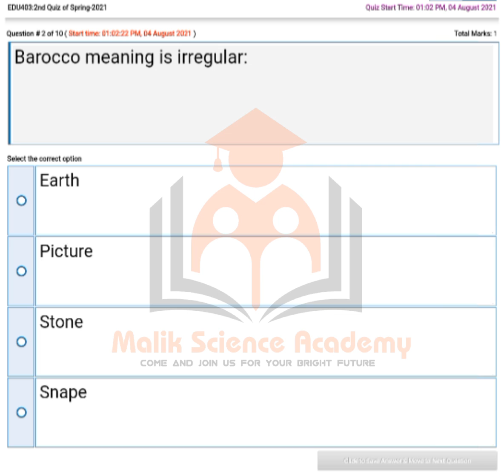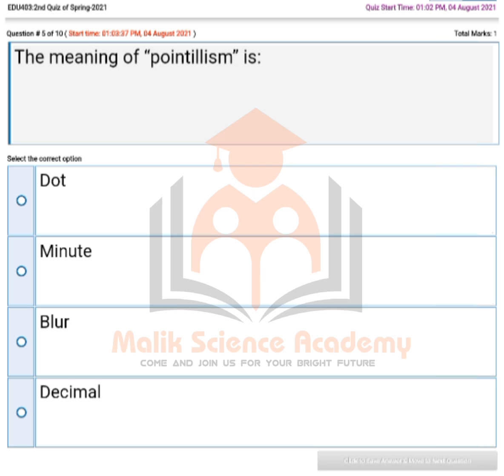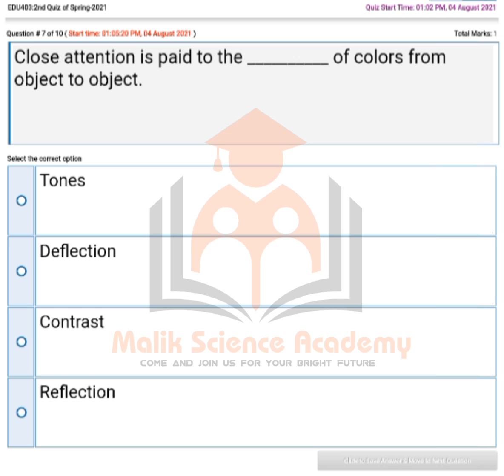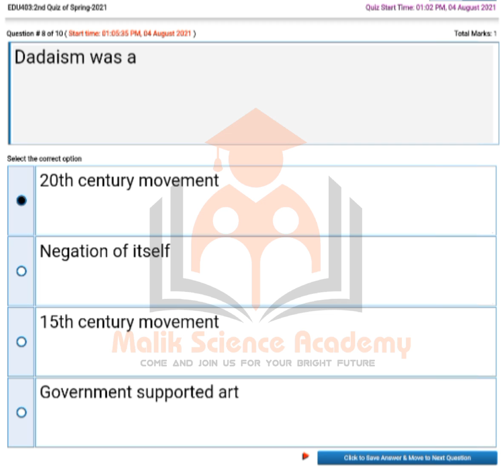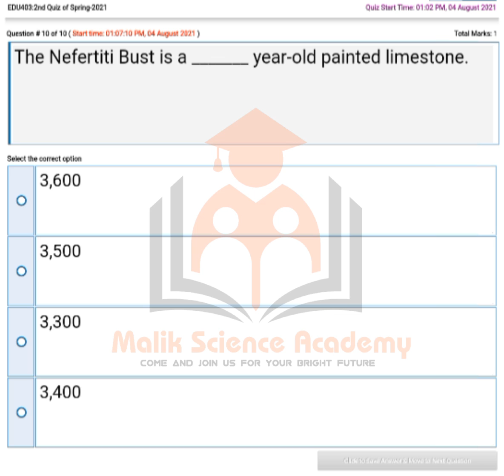Edu 403 Quiz 2 Solution / Fall Spring 2021 / Edu 403 Today Quiz Solution / Edu403 Quiz 2 Solution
Subject: EDU 403

Quiz 2 Preparation

Fall Spring 2021

Opening Date: 04 August 2021

Closing Date: 05 August 2021

Correct and Complete Solution By Malik Science Academy

If there is any confusion in your mind regarding this then you can ask in comments section.

Regards: Malik Science Academy